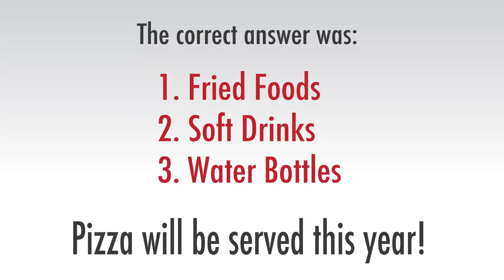Five Question, Five Second challenge with VTV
With only five days left before school starts, VTV decided to do a five second, five question challenge.